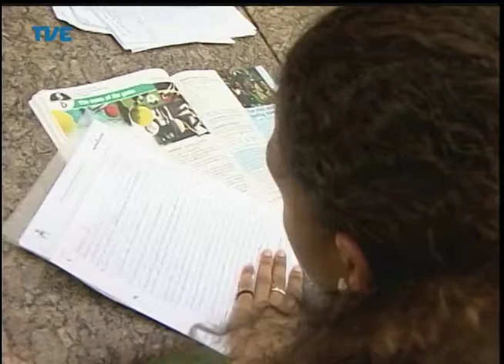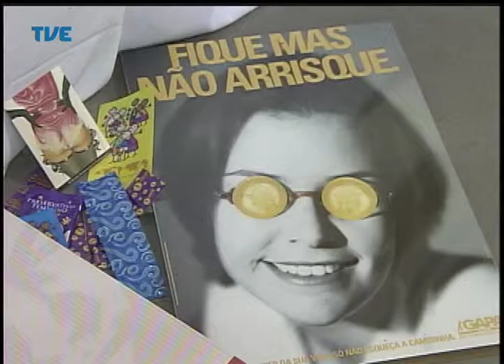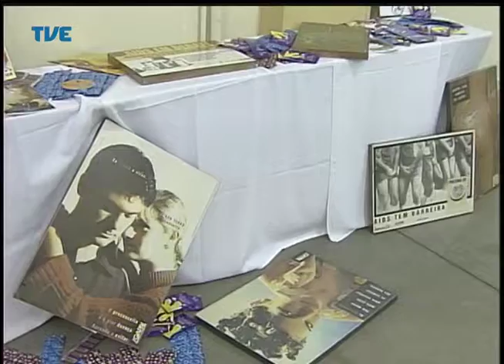Jornal da TVE - Segunda Edição - 03/04/14 Bloco 3